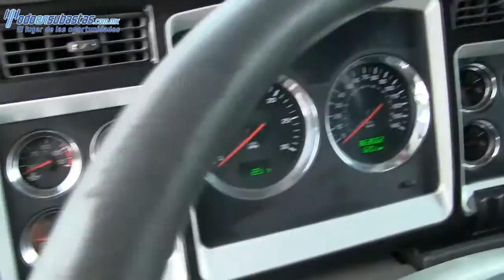830743 Kenworth T800 Tracto Quinta Rueda 2011